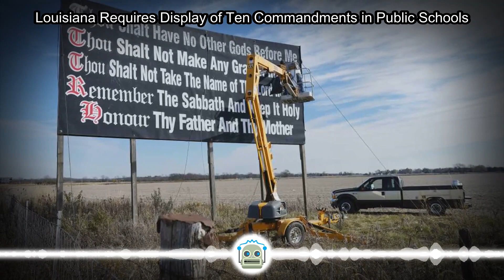Louisiana Requires Display of Ten Commandments in Public Schools...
BATON ROUGE, La. -- Louisiana has become the first state to require that the Ten Commandments be displayed in every public school classroom, the latest move from a GOP-dominated Legislature pushing a conservative agenda under a new governor. The legi...